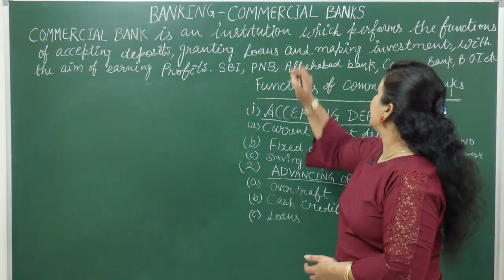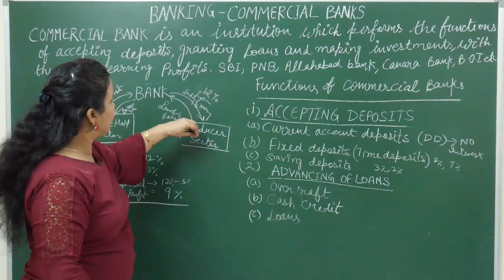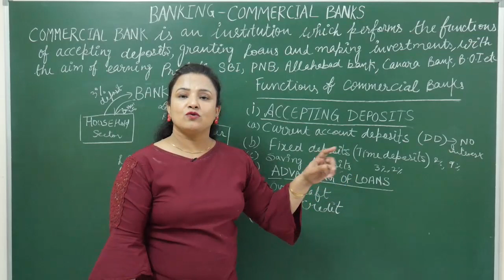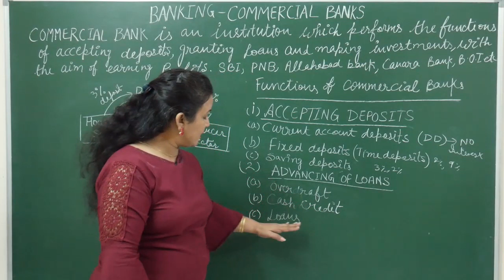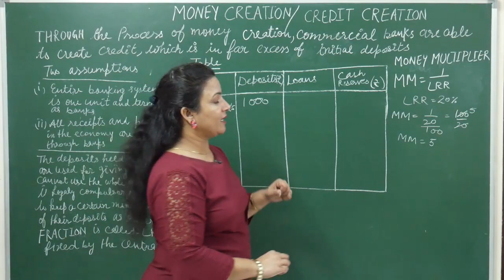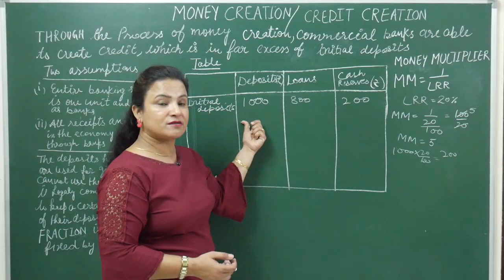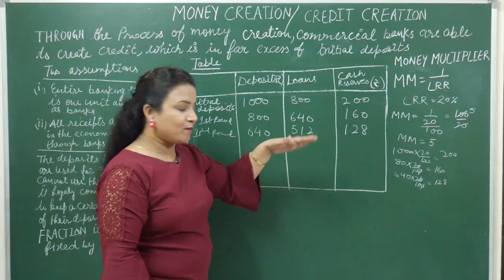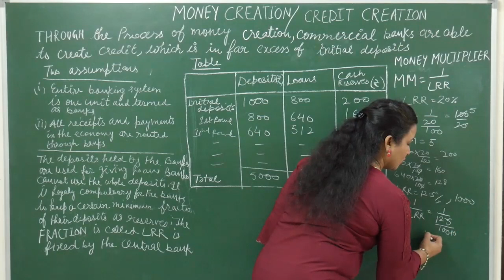macroeconomics|banking | credit creation by commercial banks | functions | class 12| chapter -5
macroeconomics | class 12 | BANKING | chapter -5 |
in this video topics covered are
functions of commercial banks
accepting deposits
advancing loans
credit creation by commercial bank
THANKS FOR YOUR LOVE AND SUPPORT TO I.K CLASSES